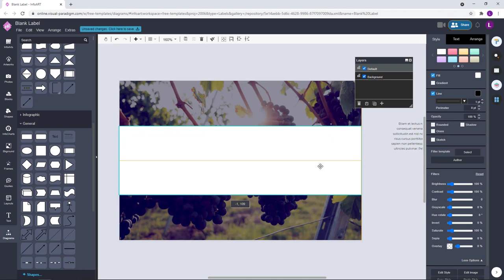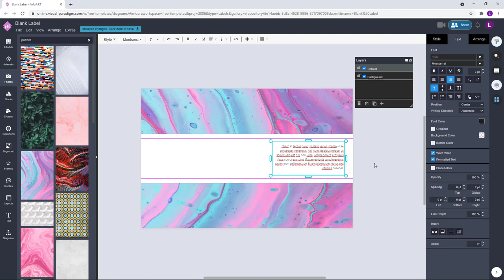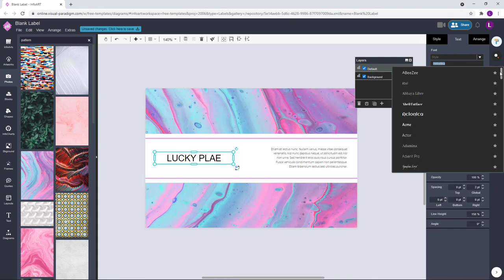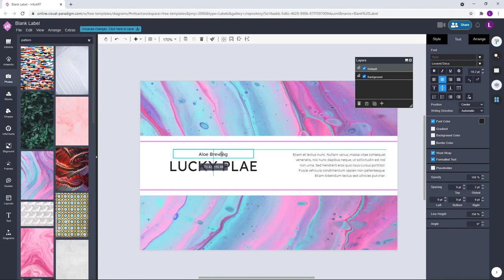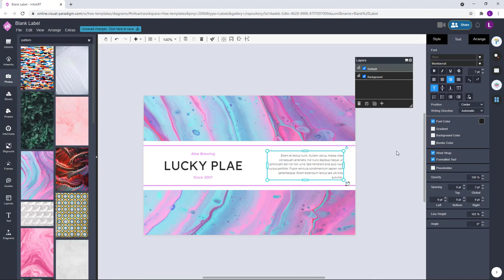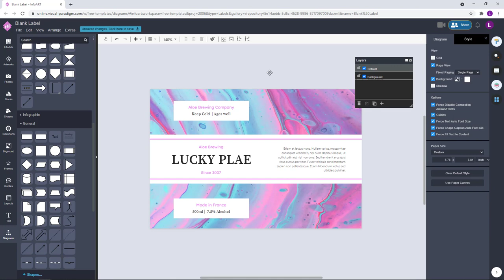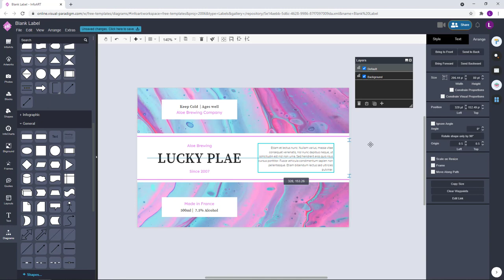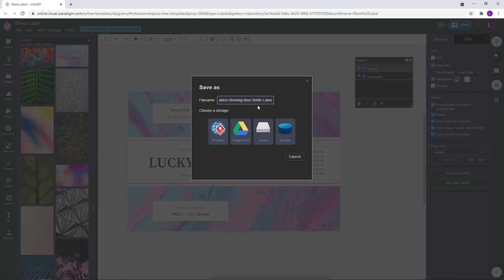Design Bottle Label for a Beer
Hi again, in this video I would like to another product label design by using Visual Paradigm Online. This time is for a beer bottle.